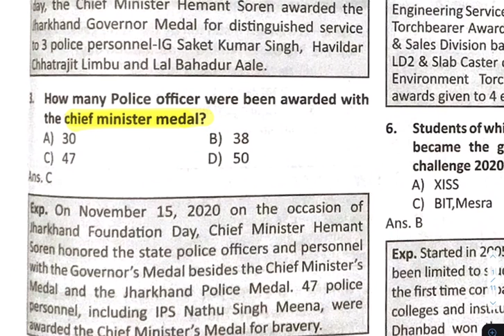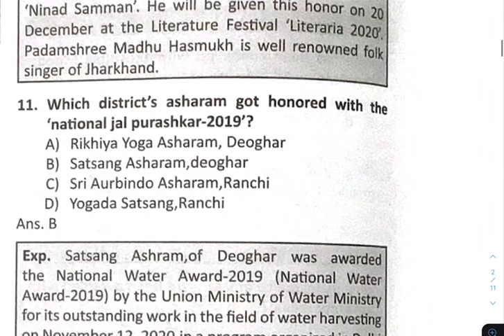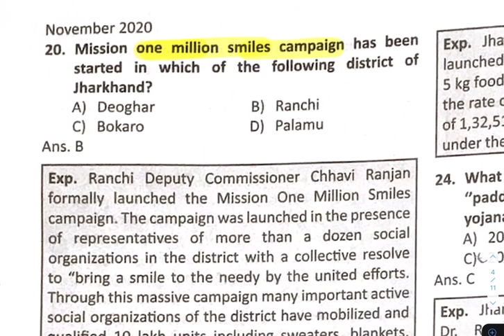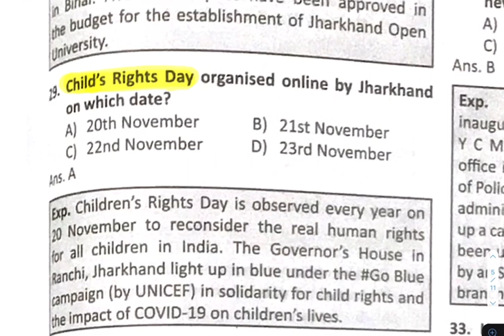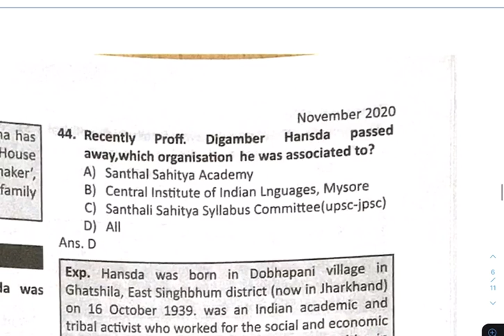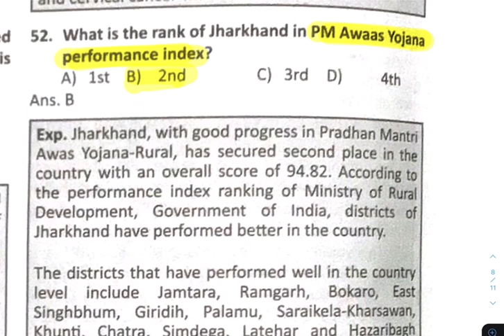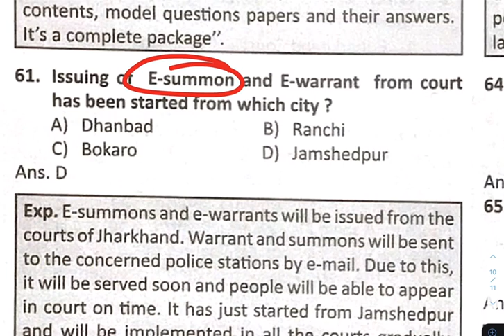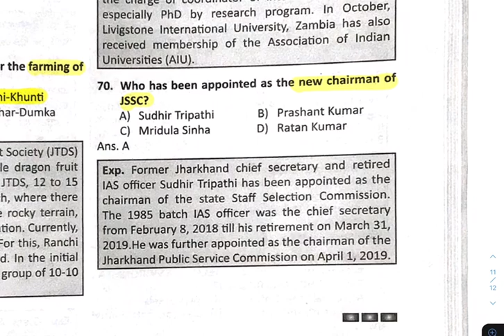7-10 JPSC------JHARKHAND CURRENT AFFAIRS☺IMRAN SIR😊